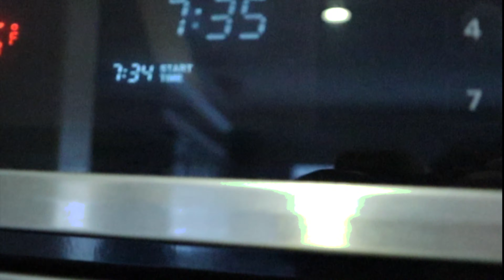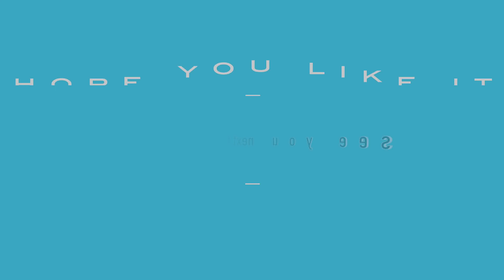parmesan roasted zucchini | 帕玛森烤意大利青瓜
This was really really delicious, please must try it...
6 medium zucchini
3 minced garlic cloves
2 tbsp minced fresh parsley or dried parsley
2 tbsp freshly grated Italian parmesan cheese or dried
3/4 cup panko (Japanese bread flakes)

425 degrees
baking time totally 20-25 minutes.